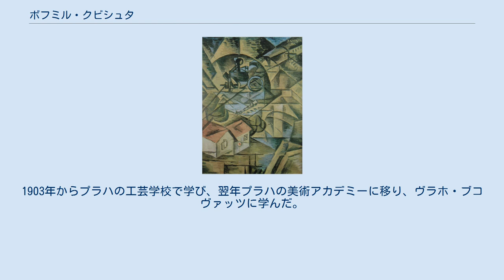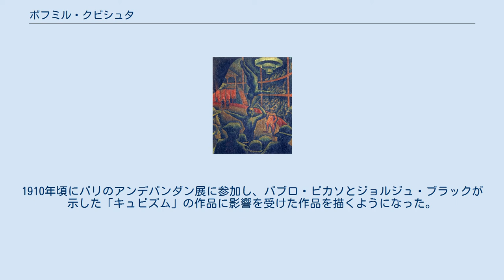ボフミル・クビシュタ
フラデツ・クラーロヴェー州出身の人物
ボフミル・クビシュタ（Bohumil Kubišta、1884年8月21日 - 1918年11月27日）はチェコの画家、美術評論家である。
チェコにおける前衛絵画の先駆者である。
 現在のチェコ、フラデツ・クラーロヴェー州のヴルチコヴィツェ(Vlčkovice)の農家に生まれた。
1903年からプラハの工芸学校で学び、翌年プラハの美術アカデミーに移り、ヴラホ・ブコヴァッツに学んだ。
美術アカデミーに長く留まらず、1906年にフィレンツェやパリを旅した。
1907年にチェコの前衛画家、エミール・フィラやプロハースカ(Antonín Procházka)らと芸術家集団「オスマ」（「8人会」）を結成した 。
「オスマ」は1905年にプラハで展覧会を開いた、エドヴァルド・ムンクの作品に影響を受けた、画家たちで結成したものである。
 1910年頃までは「表現主義」のスタイルの作品を描き、ドイツ表現主義のグループ、「ブリュッケ」のメンバーと交流した。
ドイツの「ベルリン分離派」からブリュッケのメンバーらが分かれて、作られた「新分離派」のメンバーとなりその展覧会に参加した。
この頃、チェコの画家ヤン・ズルザヴィーも加わった象徴主義的な美術団体「Sursum」にも参加した。
1910年頃にパリのアンデパンダン展に参加し、パブロ・ピカソとジョルジュ・ブラックが示した「キュビズム」の作品に影響を受けた作品を描くようになった。
 第一次世界大戦中のインフルエンザ（スペインかぜ）のパンデミックの犠牲となりプラハで亡くなった。